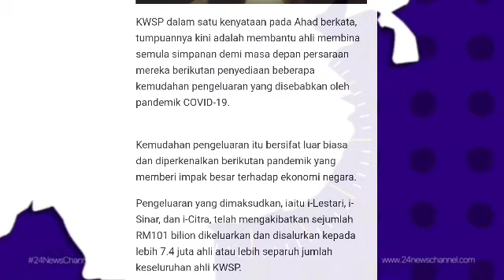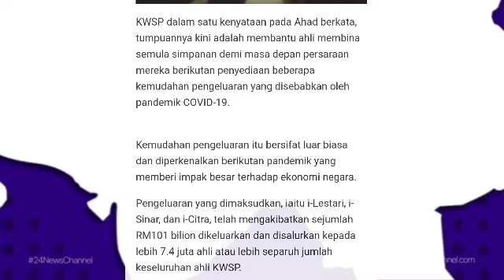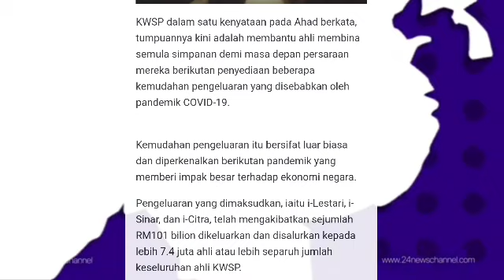RUPANYA KWSP MENGELAK UNTUK KELUARKAN LAGI DUIT RAKYAT RM10K ??